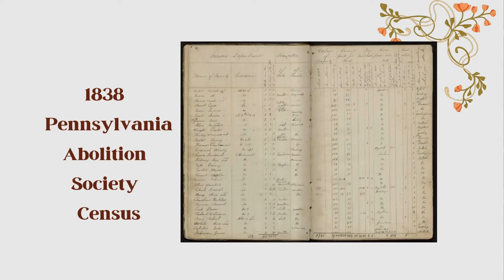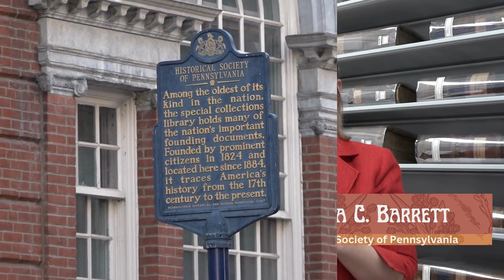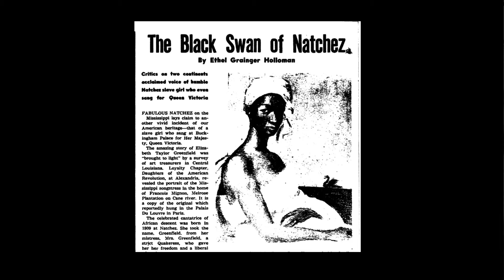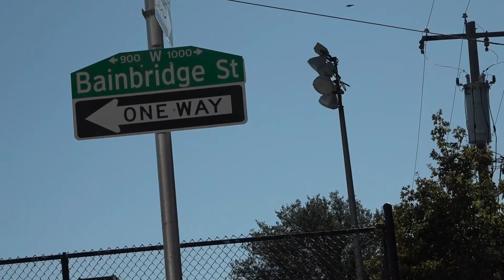Philly's 1838 Black Sanctuary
Dive into the hidden society of black leaders in our community news show, VOICES. Find out more on phillycam.org